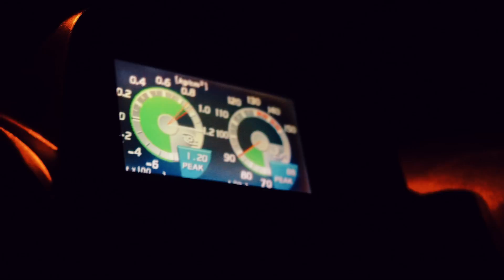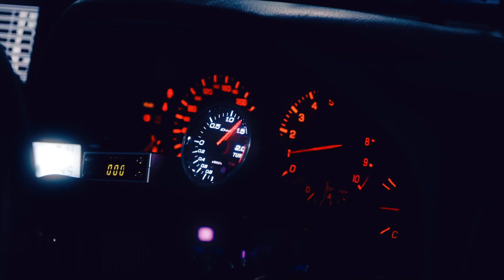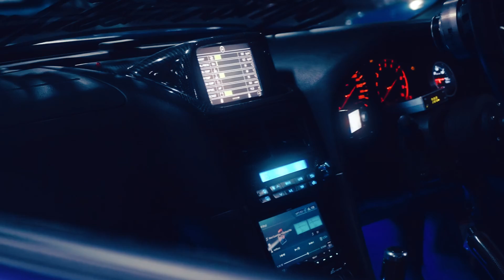Apocalypse - Yavomag, Rubikdice, Chilx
APOCALYPSE is OUT NOW